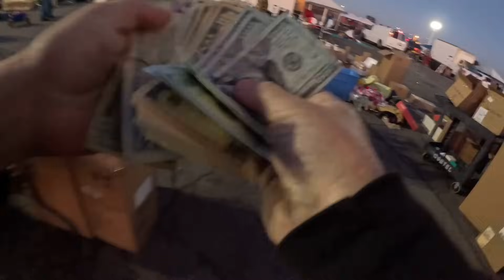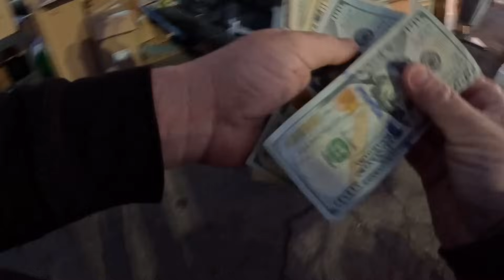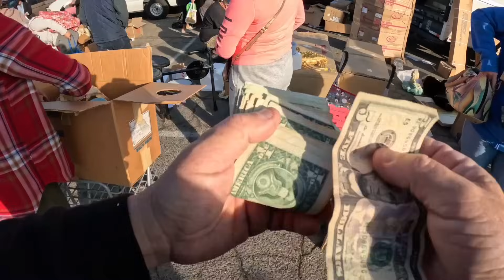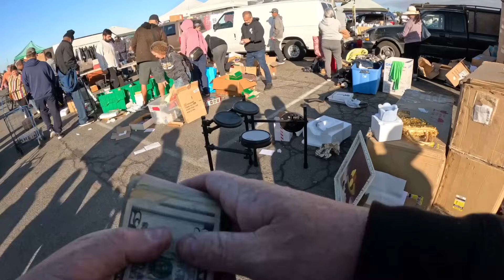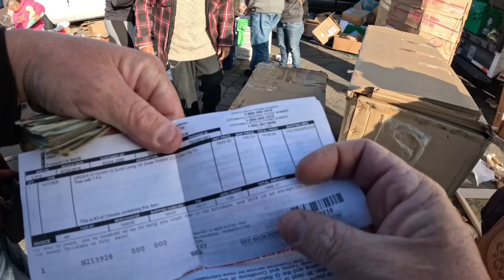We sold it all here ….